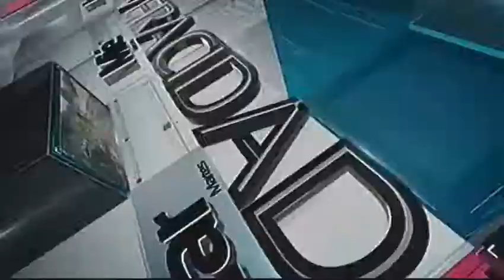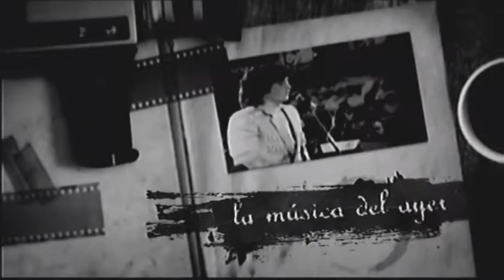EN VIVO- ICATV NOTICIAS INFORMACIÓN TOTAL 19 DE OCTUBRE-I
ICATV NOTICIAS INFORMACIÓN TOTAL.